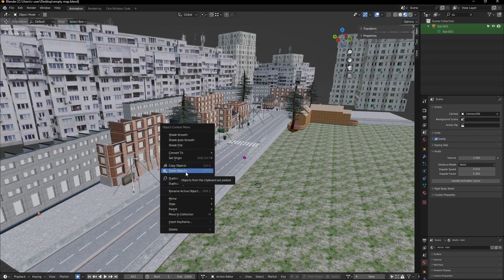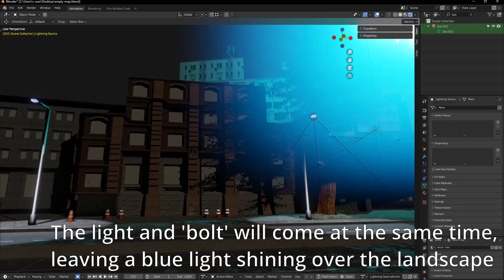Weather Particles - Adding Thunder - Blender Plugin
In combination with the rain from the prior rain tutorial, you can mix in some marvelous thunder strikes that'd paint the skies!

Particle systems tend to have this overlay effect that feels artificial to the eye, especially when the particle system follows the camera as it moves. But instead of an overlay effect, we’re looking for one that feels like it belongs to the scene, giving it depth and atmosphere.